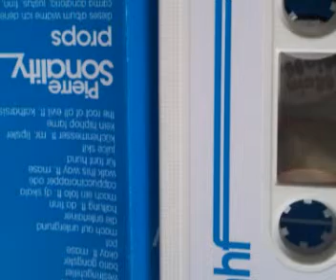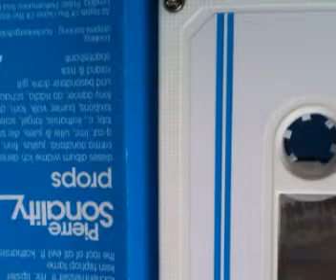Pierre Sonality - souveraen (Kein Hip Hop Fame Tape)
Pierre Sonality
souveraen
Kein Hip Hop Fame Tape 2009